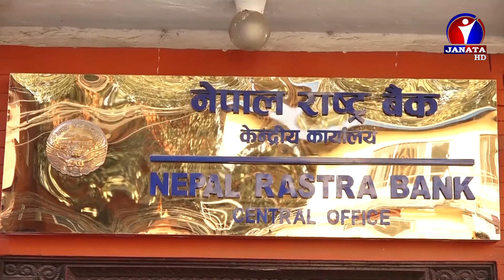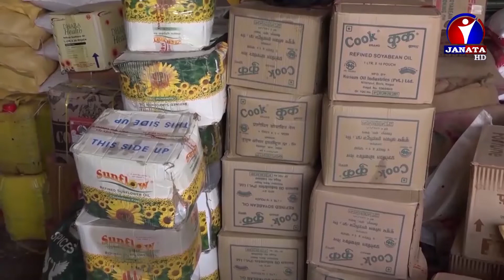नेपाल राष्ट्र बैंकले बढ्दो आर्थिक संकट टार्न विभिन्न प्रयासहरु गर्दै | Aarthik Sankat